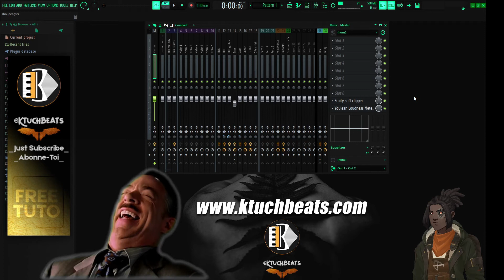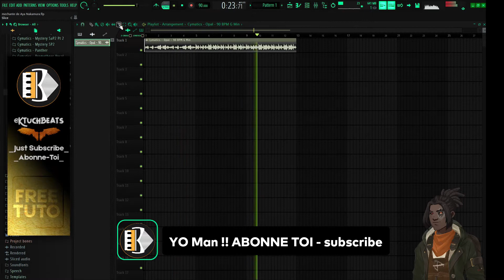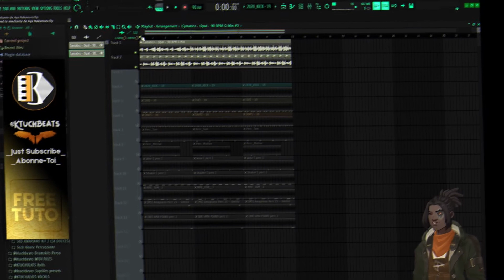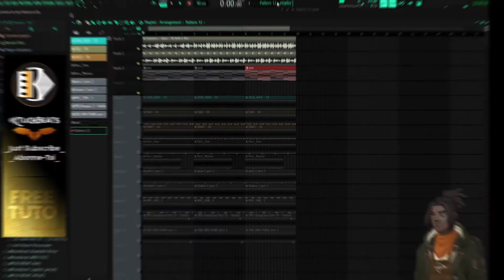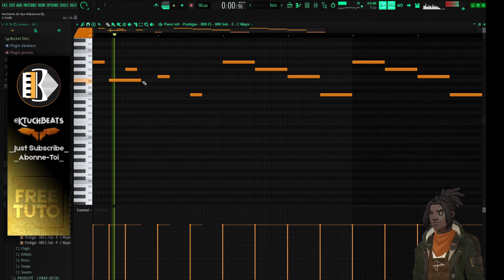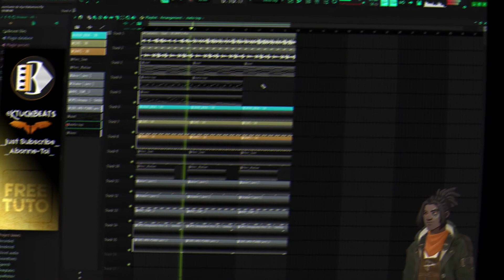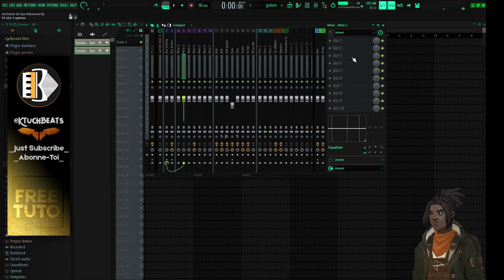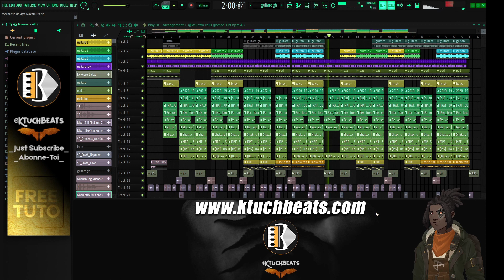[FREE TUTO] FAIRE UNE PROD TYPE Méchante DE AYA NAKAMURA I ZOUK POP I FL STUDIO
00:00 - Jingle & Intro
01:43 - Drums
04:32 - Mélodies
09:01 - Final beat

▬▬▬▬▬  📡 Social Media ▬▬▬▬▬▬

Mon Materiels (My SETUP)
Enceintes Eris
Rode NT1 Kit
Focusrite 2i2
Casque DT 770 PRO
Bras micro Rode